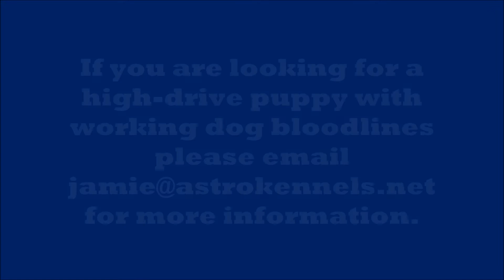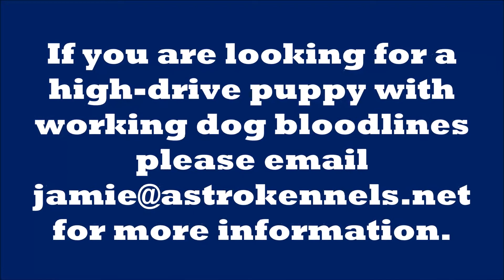Puppy Confidence Obstacle Course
Ellie x Nolen's litter tackling the Puppy Confidence Course at 12-weeks. These puppies come from working bloodlines and will be suitable to Search & Rescue, Odor Detection, Personal Protection, and Law Enforcement work.